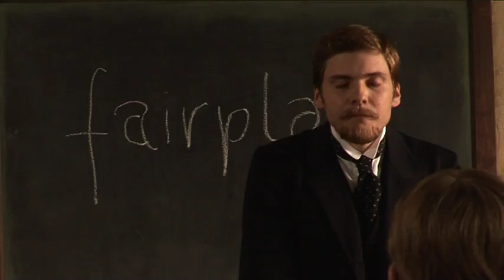Der ganz grosse Traum, Making Of Ausschnitt 5 mit Daniel Brühl